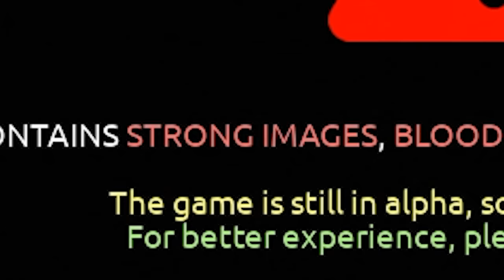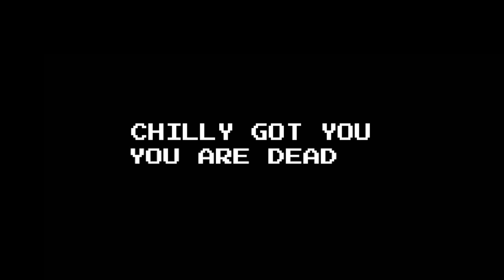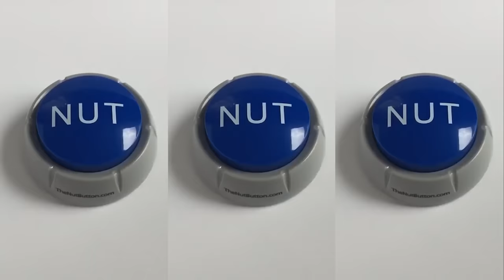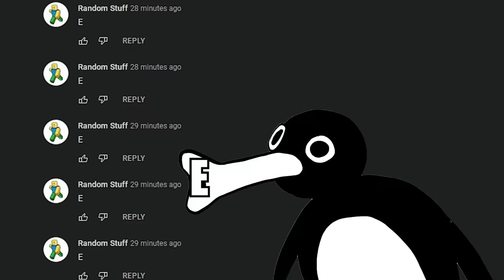Roblox Apeirophobia: Roblox Backroom Experience (ft. DarkAltrax)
Today, DarkAltrax, Ron and I will be playing Roblox Apeirophobia.

Roblox Apeirophobia is a horror game inspired by Kane Pixels with contents from the popular creepypasta "The Backrooms".

Just like Roblox Mimic, the objective of Apeirophobia is to find clues and escape the level. Unlike Mimic, each player has 5 lives and needs to pay Robux to revive. There is no story, and your only objective is to escape. Each level has a different layout, monster and puzzle. Furthermore, the player can obtain achievements by doing specific tasks such as finding the lost soul on the first level or finding all 8 simulation cores.

Since the game is still in pre-alpha, new content will be added in future updates. These are the current levels:

Level 1 (The Lobby): Escape the backrooms with a black monster chasing you
Level 2 (Sublimity): Turn 6 valves in a swimming pool with a starfish monster chasing you
Level 3 (The Window?): Find 3 keys and press buttons while avoiding a blind monster
Level 4 (Sewer Tunnels):  Find the exit in a maze with rising water
Level 5 (Cave System): Escape the cave while getting chased by a mimic

We have a lot of fun playing Roblox Apeirophobia. It was a really well-made horror game just like Mimic, but a bit less scary and with fewer puzzles. This video is by no means a guide or a speed run, and we did not use any script.

Like always, this video is filled with a huge amount of screaming, bad jokes and dead memes in the form of a walkthrough, funny moments/funny montage video. I hope you enjoyed watching us scream and struggle.

Roblox Apeirophobia: Roblox Backroom Experience (ft. DarkAltrax) - Tank Fish - Fish Tank

Roblox- Apeirophobia: Centered around the exploration and documentation. Stuck inside endless rooms, being watched on every corner. Brace yourself for puzzles to solve, entities to hide from. escape from reality. The game was inspired by K. Pixels on YouTube, some contents are from The Backrooms Wiki.